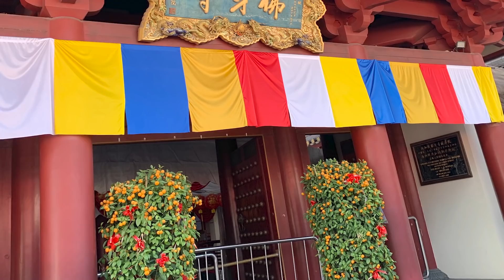Haunting GHOST STORIES From The 2011 Tōhoku Tsunami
When the massive earthquake and tsunami struck Fukushima in northeast Japan on March 11th in 2011, the disaster claimed over 18,000 lives throughout the coastal Tohoku region and also decimated the seaside town of Ishinomaki. Not long after, residents reported frequent ghost sightings in Ishinomaki. People would describe seeing shadows on the other side of a window. Another resident claimed that he had seen his mother’s ghost immediately after the tsunami had swept her house away. Strangely though, the most common reports of ghosts sightings came from taxi drivers where many had experienced phantom riders who vanished from the back seat of their cab the moment they reached their destination.

Outro Credits:
Greenscreen Thunder Storm HD